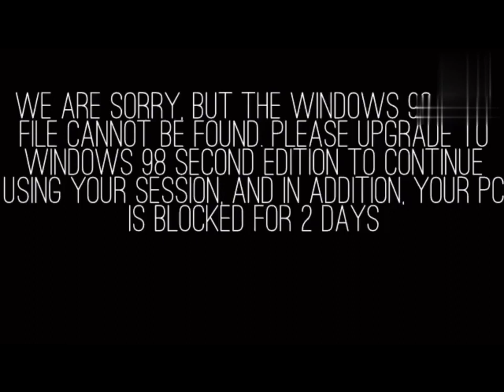Rainbow Barney Error (Barney Error 70.5) [Season 7 Finale] {REUPLOAD^2}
Reupload because Saiger06 got terminated.
Original video date: May 5, 2018